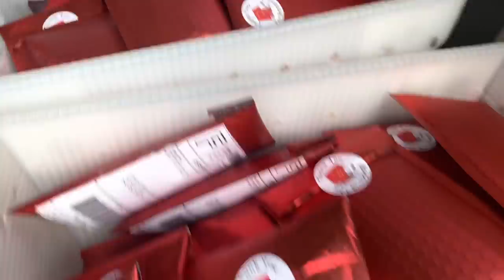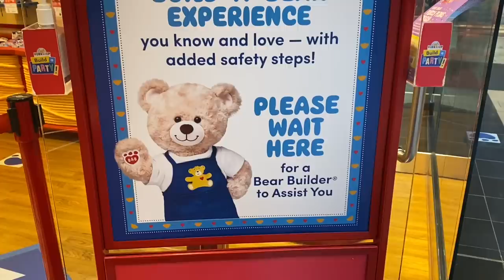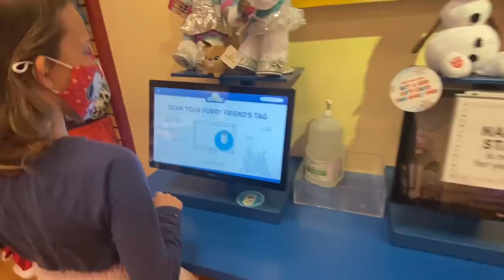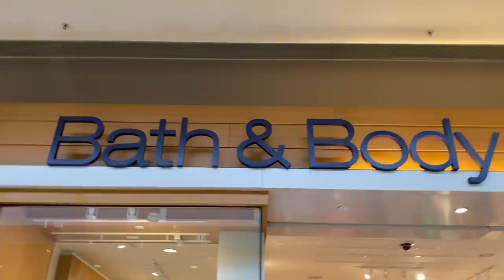BABYSITTER CAN'T SAY "NO" CHRISTMAS SHOPPING EDITION! 🎁🤯